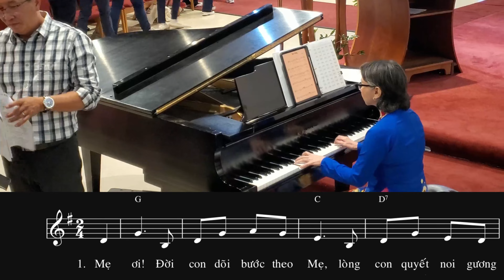Xin Vâng - Lm. Mi Trầm